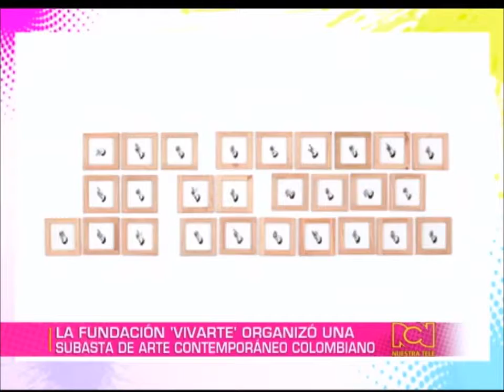VivArte, la fundación que busca ayudar a los niños vulnerables de Colombia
Caring For Colombia, First Step Big Step y Fundación AlvarAlice, tres organizaciones dedicadas a fortalecer y transformar la vida de los niños colombianos en situación de vulnerabilidad unen sus esfuerzos a través de VivArte.
La casa Phillips de Park Avenue, en el marco de la subasta anual de arte latinoamericano sumó un récord en ventas por más de $6.1 millones de dólares, de diez obras artistas colombianos que fueron rematadas y donadas a la fundación VivArte.